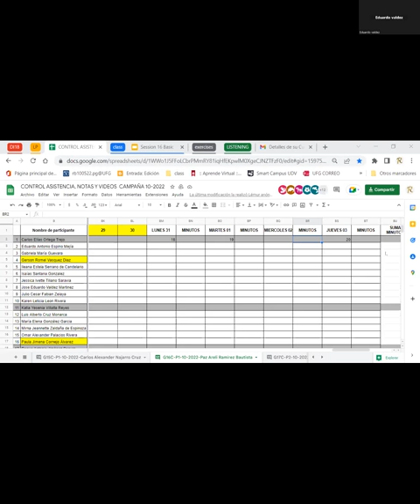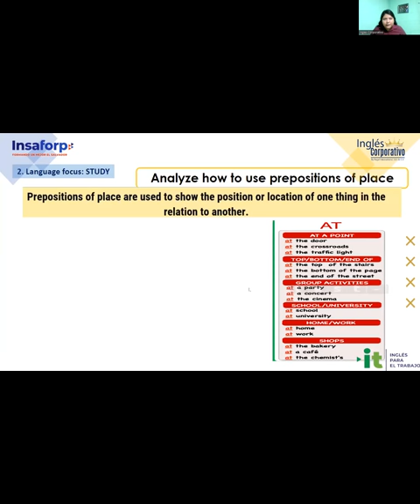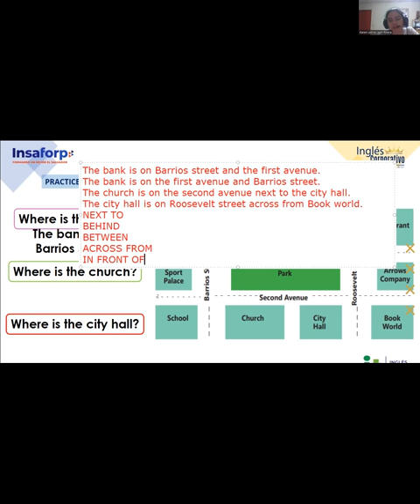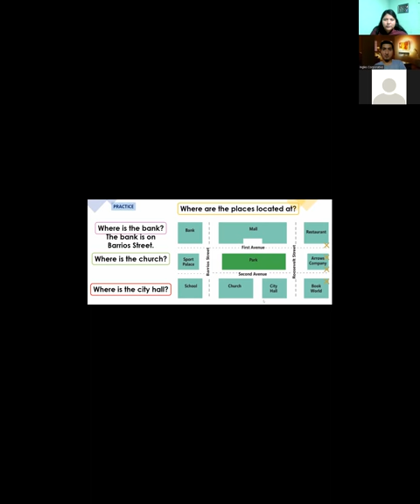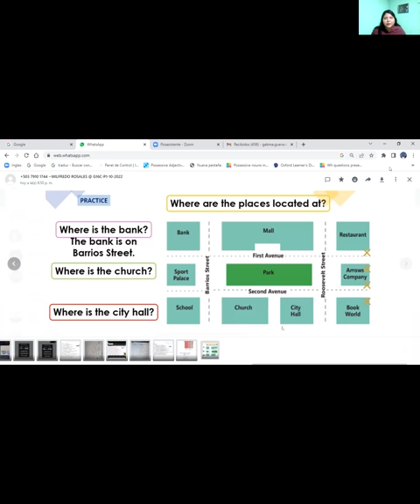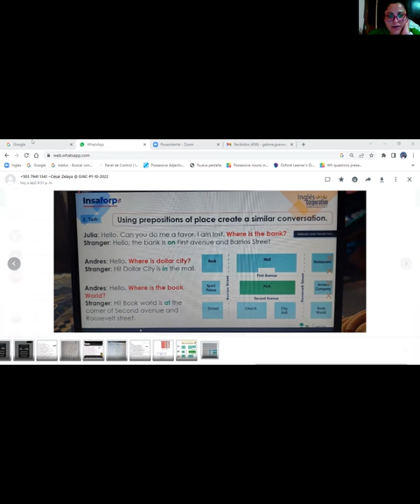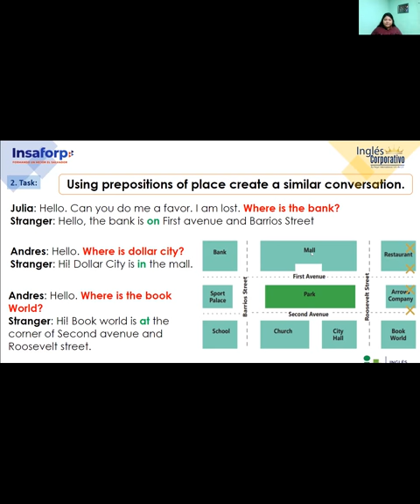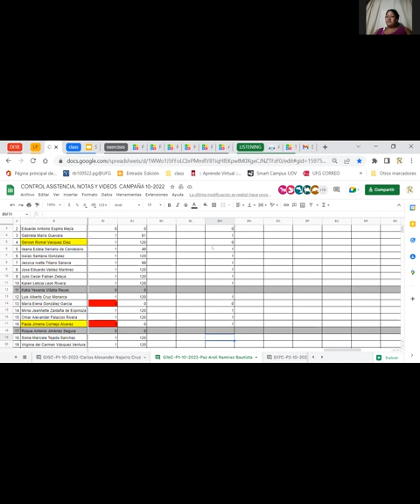Inglés Corporativo-31-10-22 Prepositions of place practice.